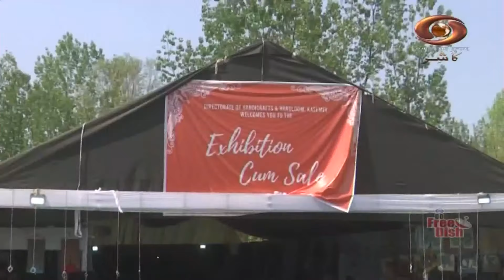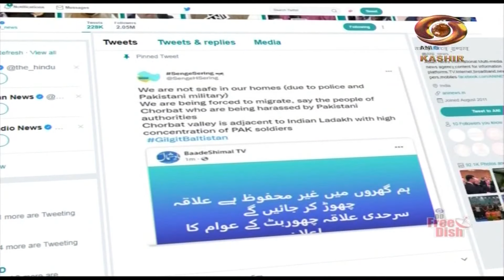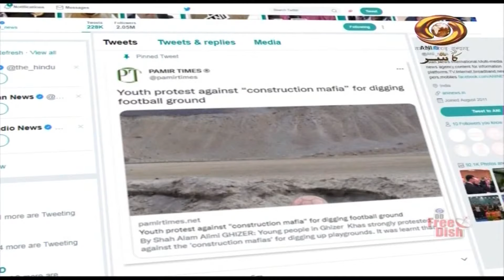Sarhad Ke Do Rukh: Programme busting myths spread by Pakistani Media in Gilgit, Balistan & POK